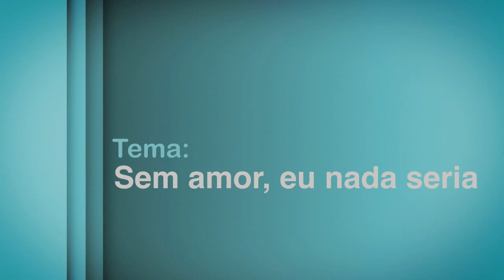Seminário NEPE - Rossandro Klinjey - "Sem amor, eu nada seria" - Parte 2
Seminário realizado em maio/2017, no Centro Espírita "Leopoldo Cirne", em João Pessoa (PB).